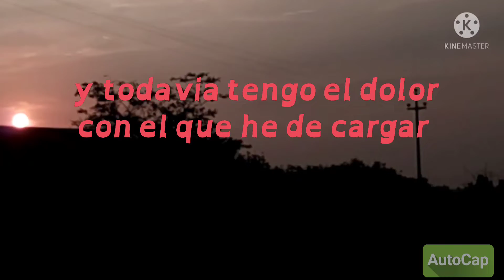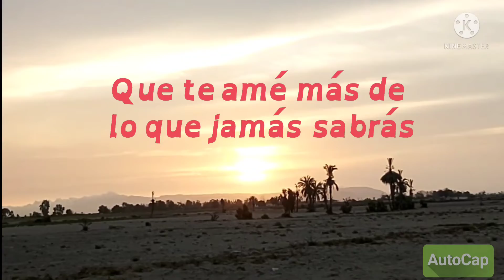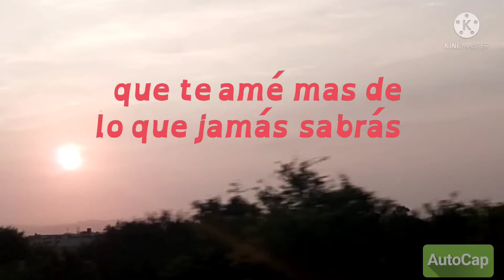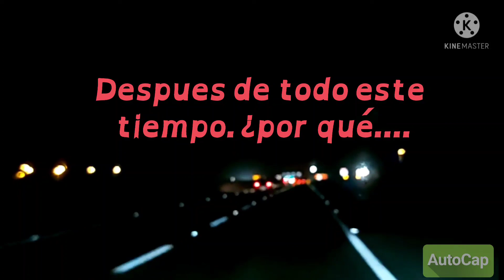24 de enero de 2022